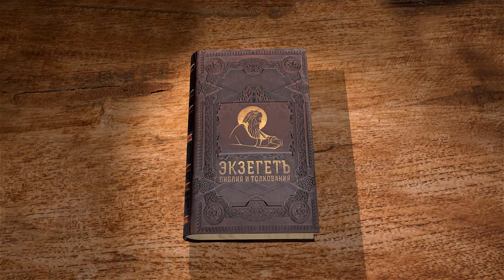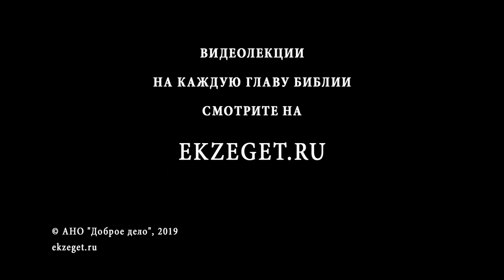3-я книга Ездры. Глава 16. Андрей Десницкий. Ветхий Завет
В заключительной лекции профессора Андрея Десницкого по 3-ей книге Ездры, в 16-ой главе мы продолжаем узнавать пророчество о гневе Господнем, всеобщей греховности и о состоянии людей на переходе между Ветхим и Новым Заветами.